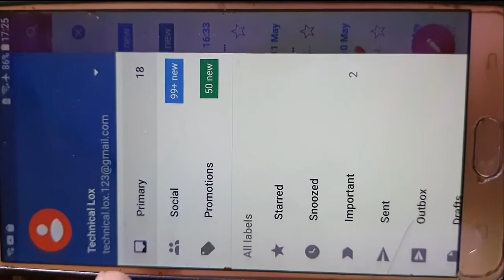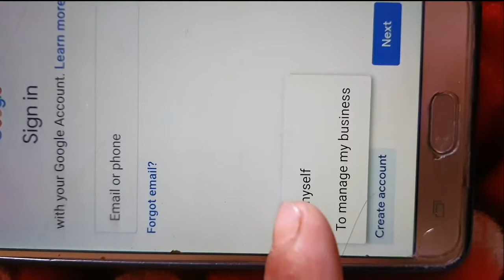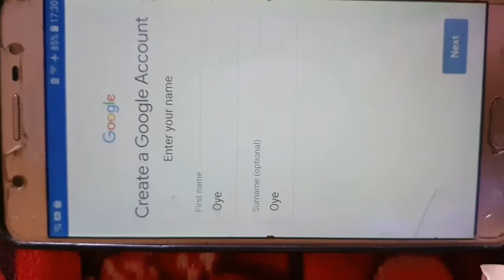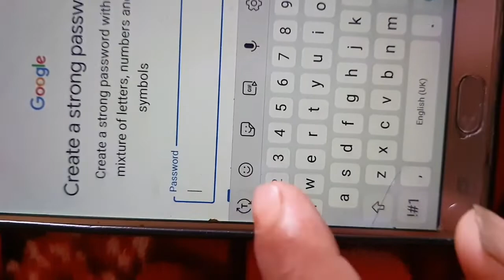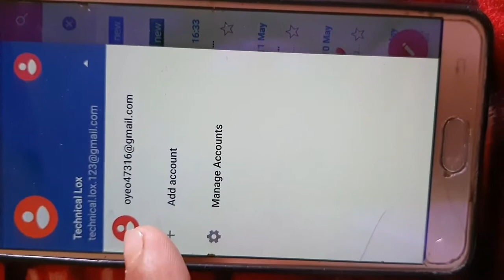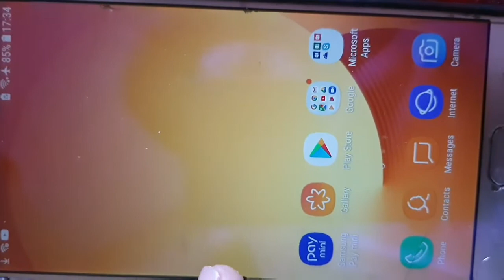kisi bhi mobile ka play store ki id kaise banaye !! Email id kaise banaye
kisi bhi mobile ka play store ki id kaise banaye !!